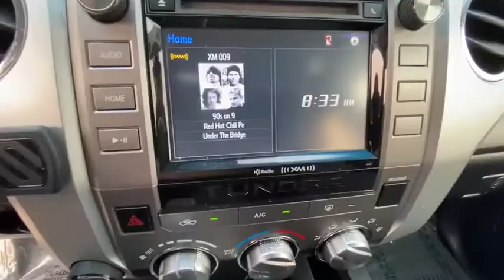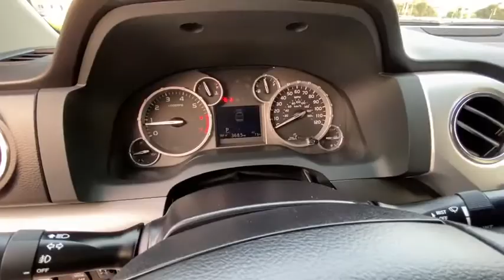2017 TOYOTA TUNDRA 4WD SR5 CREWMAX 5. Redding, Eureka, Red Bluff, Northern California, Sacramento, C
WHITE Used 2017 TOYOTA TUNDRA 4WD SR5 CREWMAX 5. available in Redding, California at Crown Motors Redding. Servicing the Eureka, Red Bluff, Northern California, Sacramento, CA area.
2017 TOYOTA TUNDRA 4WD SR5 CREWMAX 5.  - Stock#: 526489 - VIN#: 5TFDY5F18HX662757